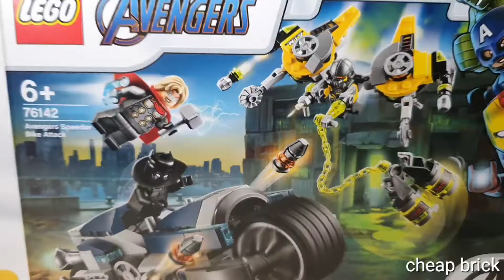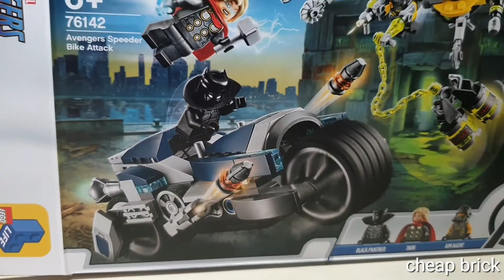LEGO Avengers 76142 Alternative builds (powered suit, transformable bike, and throne)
Altetnative builds of LEGO Avengers 76142 Avengers Speeder Bike Attack.

In this video, you can see the powered suit of AIM agent, transformable speeder bike, and throne of Thor.